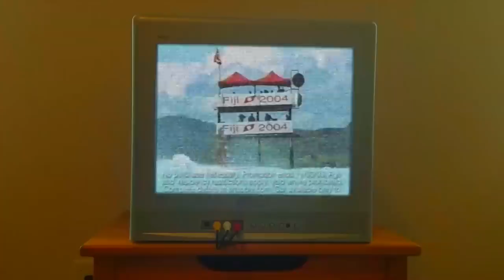Aklo: The Assassin (Rising Player Spotlight)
The story of a kid from Long Island who could wavedash before he could read that eventually rose to the status of legend in the melee community.